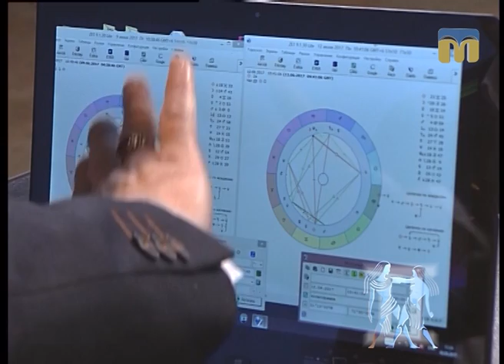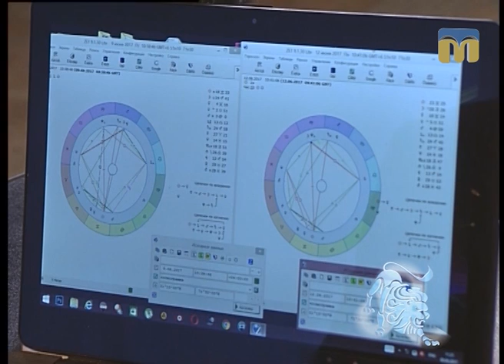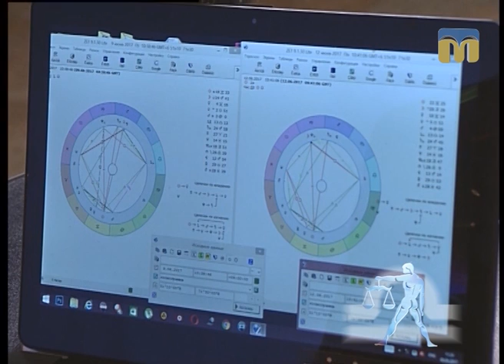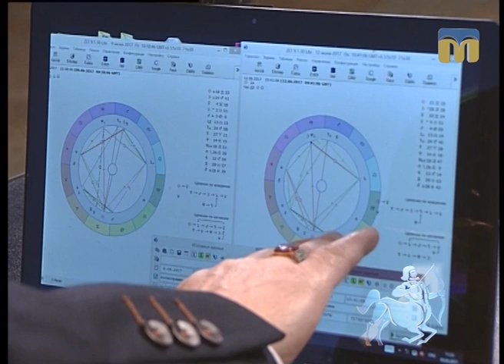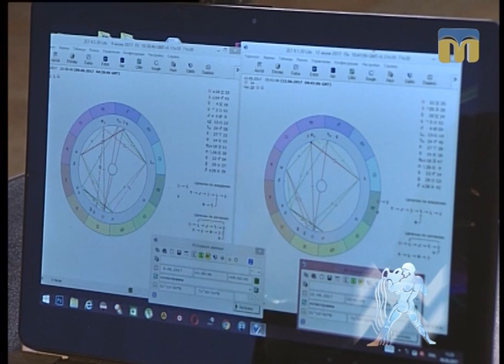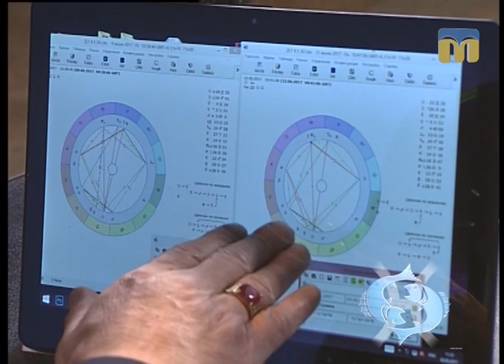Новий день. Гороскоп для всіх знаків зодіаку